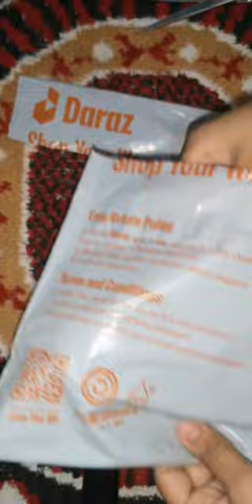Asmr unboxing of Thug life sunglasses.